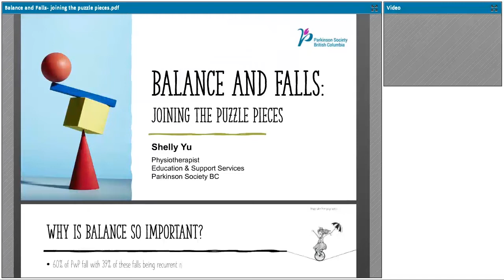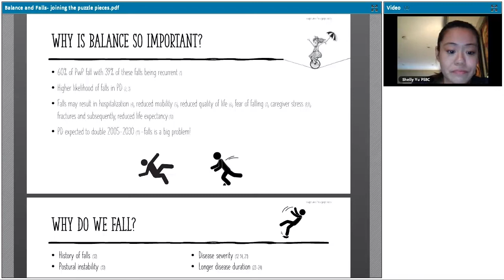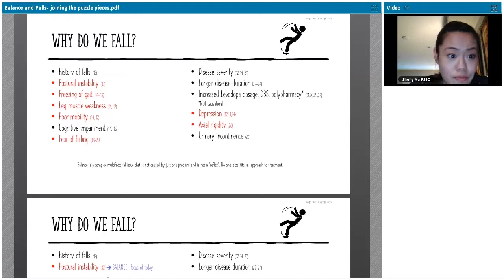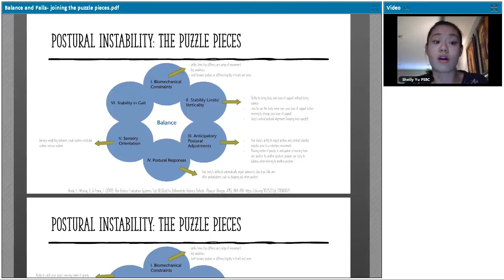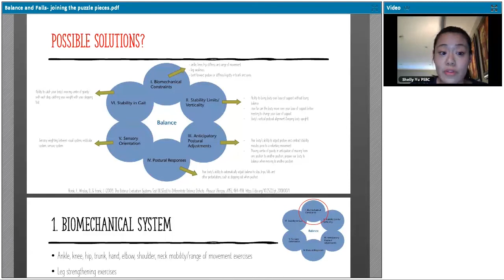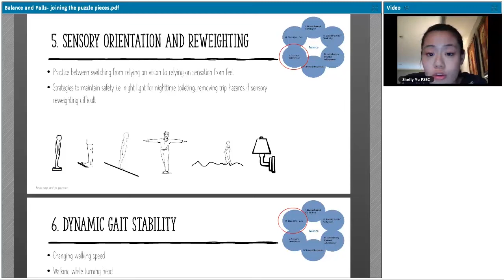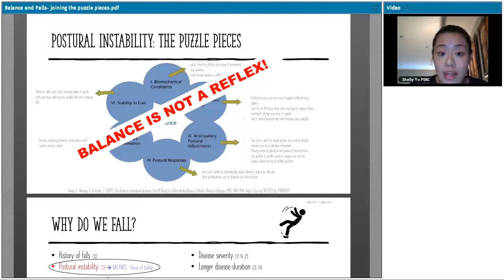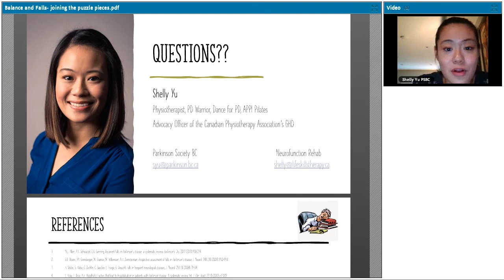Parkinson's Symposium Series: Balance & Falls in Parkinson's Disease - Joining the Puzzle Pieces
Balance and falls are topics frequently pondered upon in the world of Parkinson's disease. However, falls are a result of a complex interplay of various risk factors, of which the independent relationships are not yet fully understood. Join Shelly Yu, neuro-physiotherapist, as she deciphers the information studied in research and translates this into practical applications of maintaining balance and reducing falls. While it is impossible to fully prevent future falls, it is possible to reduce the risk factors involved to live a life that is as active and independent as possible.